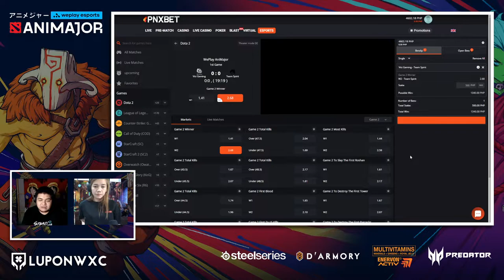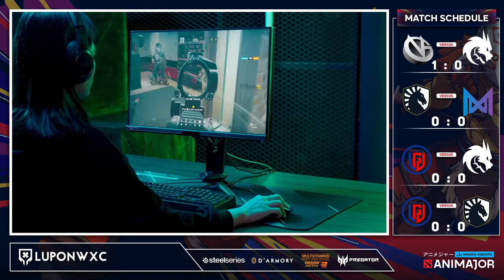Team Spirit vs Vici Gaming Game 1 (BO2) | Animajor GroupStage Day 4